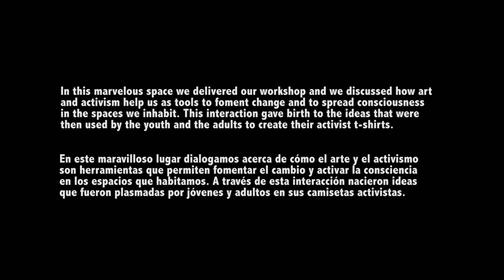Artivism-Centro Cultural de Moravia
Thanks to @Loreacevedo for producing and filming our artivist workshop at The Centro Cultural de Moravia in Medellin, Colombia. We want to thank the Center for believing in our work, our supporters for making our vision a reality, and to all the artivist youth who became empowered through their creations.